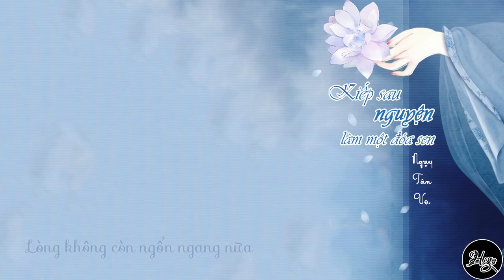Vietsub 来生愿做一朵莲 Kiếp sau nguyện làm một đóa sen Ngụy Tân Vũ